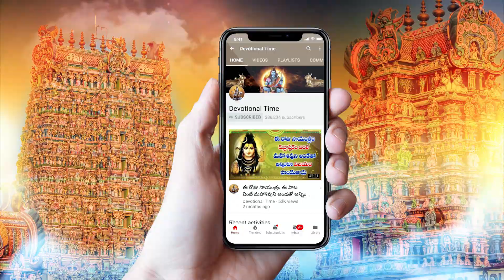Nava Durga Stuti - Navaratri Special Bhakti Songs - Telugu Devotional Songs - Durga Devi Bhakti Song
Listen to Nava Durga Stuti - Navaratri Special Bhakti Songs - Telugu Devotional Songs - Durga Devi Bhakti Song

Navratri is one of the most popular and important festivals, and it is celebrated with gusto, fervour, and devotion throughout the country.
This year the celebrations will start today on September 26. Dussehra is celebrated at the end of Navratri. This year, it will be observed on October 5.
The festival represents good triumphing over evil. It is observed on the tenth day of the Hindu month of Ashwin, which corresponds to September or October in the Gregorian calendar. Navratri is incomplete without some devotional songs and bhajans. Here are some tracks used to pray Goddess Durga in different avatars on these 9 days. So, in order for you to praise and honour on this special day, here’s a devotional song and mantra that you can use in your prayers